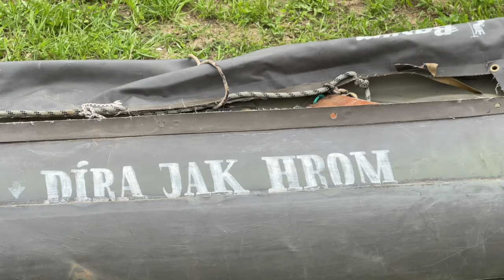Morava s partou vodáků a muzikantů | Banjo, kytary a zpěv | Kutlíci, Scout a Pálava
Ahoj, v neděli jsem vyjel se svým synem a partou vodáků na řeku Moravu.

Vyrazili jsme s Ondrou brzy ráno z Ostravy. Doma bylo pořádně zamračeno, bylo chladno a pršelo. U Olomouce přestalo pršet a teplota trochu stoupla. U řeky bylo docela teplo, tak jsem si nechal kraťasy a sandály. Nebylo to však moudré rozhodnutí, později byla docela zima.

Cestou jsme si užívali jarní pohody na řece. Několikrát jsme museli přenášet lodě, protože na toku byly vodní elektrárny nebo stavidla. Je to poměrně jednoduchý a pohodový úsek.

Odpoledne jsme dorazili do cíle, musím přiznat, že jsem byl pořádně promrzlý. Naštěstí syn seděl v lodi v zimní bundě a kalhotách. Rychle jsme si udělali pozdní oběd a šli jsme do hospody. V hospodě všichni seděli a zpívali. Ondru zaujal banjista, který pěkně tvrdil muziku. Byl to úžasný večer.

Ráno jsme se sbalili, posnídali a jeli domů. Máme na co vzpomínat.

Jak probíhalo splutí řeky Moravy:
0:00 Příprava lodí
0:34 Začátek plavby
1:09 Gumotex Scout
1:30 Přenášení lodí - stavidlo
2:16 Pes na lodi Kutlíci
2:32 Vozíček na kánoe
3:05 Holubička na lodi Kutlíci
3:16 Erozní břehy
3:43 Soulodění
5:03 Malé peřeje
5:43 Divné trsy trávy
5:55 Trampské písničky
8:50 Banjo v akci

Vybavení: Všechny záběry jsou natočené a i sestřihané v mobilu iPhone 14 Pro.

Stav vody: 88 cm a průtok 8,84 m³ (Moravičany)
Řeka: Morava
Nástupní místo: Vila Háj
Výstupní místo: Stodola Nové Mlýny
Délka trasy: 10,6 km

Kánoe Gumotex Pálava:
Nafukovací kánoe Pálava zaujme svým sportovním vzhledem a výbornými jízdními vlastnostmi. Díky prodlouženému trupu nabízí velký prostor pro umístění bagáže a variabilitu instalace sedaček, které svou šířkou a vodorovným uchycením poskytují komfortní sezení. Při plavbě v peřejích je možné zakleknout a použít stehenní popruhy. Kánoe je vhodná jak na turistické sjezdy řek do obtížnosti WW3, tak na pohodlnou jízdu po klidné hladině přehrad a jezer. Vodáci na kánoe Pálavu nedají dopustit! (zdroj

Obecně:
Projeďte se virtuálně po nádherné řece na kánoi Pálava.
Můžete vidět nádherné meandry, spadlé stromy přes řeku, erozi břehů apod.

Žiju blízko řeky a často na ni jezdím relaxovat. Zjistil jsem, že si při pádlování v kánoi a pozorování krajiny náramně odpočinu a naberu sílu do dalších dnů.

Většinou si u řeky rozdělám oheň, něco uvařím nebo si alespoň udělám kafe a někdy i přespím. Je to takový vodácký tramping.

Rád jezdím na vodu a do přírody, občas něco natočím a zde tato videa sdílím. Třeba to bude pro někoho inspirace a nebo se podívá na místa, která jsou pro něj nedostupná. Z kánoe je vnímání krajiny a přírody úplně jiné.

Budu rád, když mi něco napíšete. Pokud budu vědět, rád odpovím.